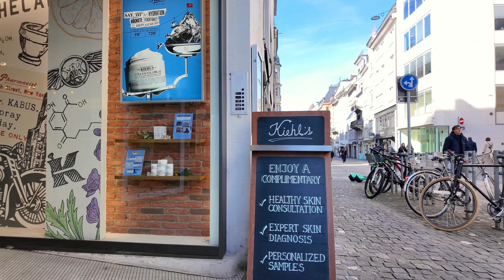Switzerland Zurich 🇨🇭 Luxury Shopping street / Bahnhofstrasse walking tour 4K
The Epitome of Luxury Shopping
Embark on a virtual stroll down Bahnhofstrasse, Zurich's renowned luxury shopping street. In this video, we'll take you on a journey through the heart of Zurich's shopping district, showcasing its opulent boutiques, historic landmarks, and vibrant atmosphere.
Starting at the iconic Paradeplatz, we'll wander along Bahnhofstrasse, admiring the grand facades of flagship stores from world-famous brands such as Rolex, Gucci, Prada and Louis Vuitton. We'll delve into the history of this prestigious street, from its humble beginnings to its transformation into a global shopping destination.
Along the way, we'll pass by architectural marvels such as the Swiss National Bank and the Kunsthaus Zürich, one of Switzerland's most important art museums. We'll also explore the side streets and courtyards, where hidden gems and charming cafes await discovery.
Join us for an exclusive virtual shopping experience in one of the world's most luxurious shopping destinations. Discover the latest trends, admire exquisite craftsmanship, and soak up the vibrant atmosphere of Bahnhofstrasse, Zurich.
Bahnhofstrasse in Zurich is one of the most famous and exclusive shopping streets in the world, known for its luxury boutiques, designer stores, and upscale shopping experience. If you're interested in taking a walking tour of Bahnhofstrasse, here are some tips to make the most of your experience:

Enjoy your stroll and happy shopping!

Walking tour in beautiful place